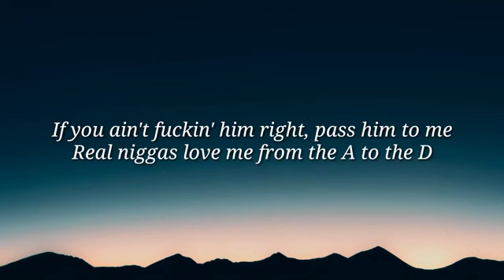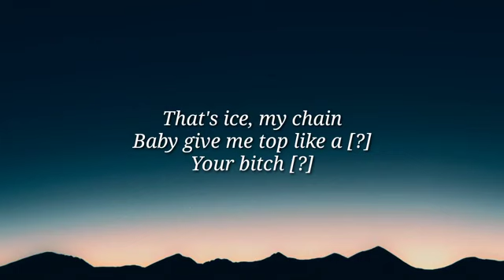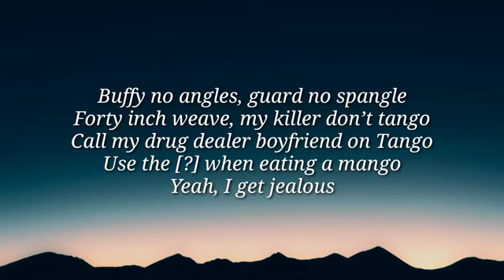Megan Thee Stallion - Don't Stop (Lyrics) feat. Young Thug